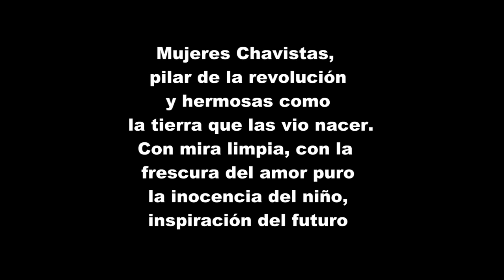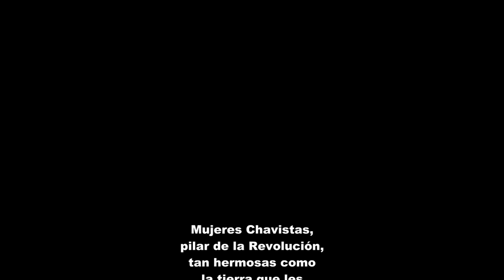Hermosas Mujeres Chavistas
La belleza de la mujer chavista se ve no solo en su cuerpo, sino especialmente en su mirada, limpia, pura, con la inocencia de las personas llenas de amor por los demás.